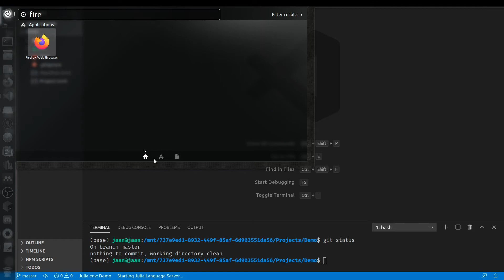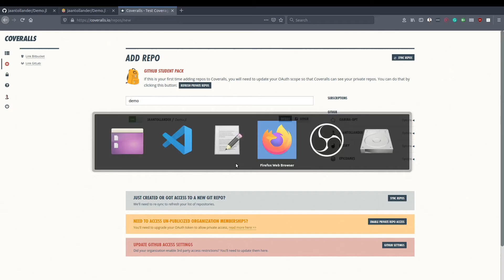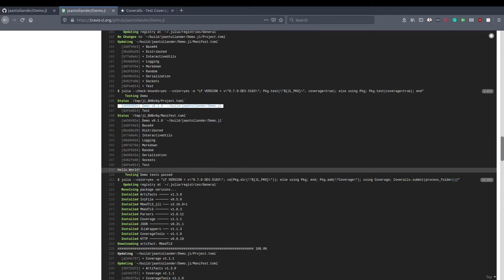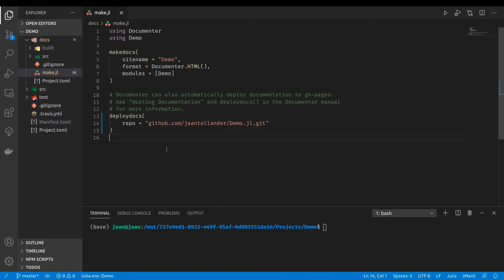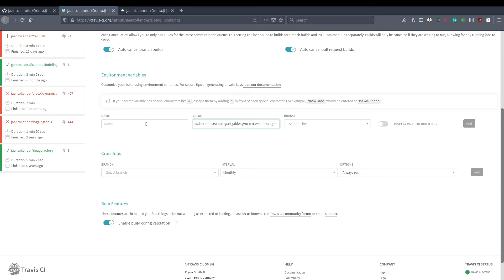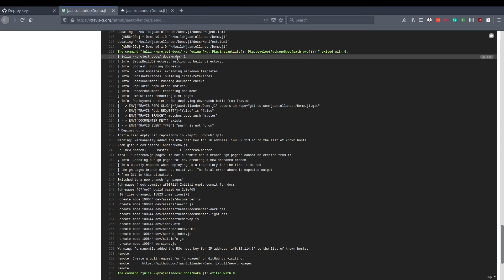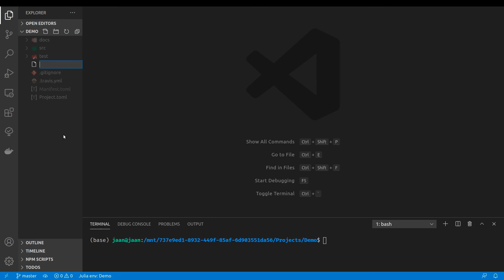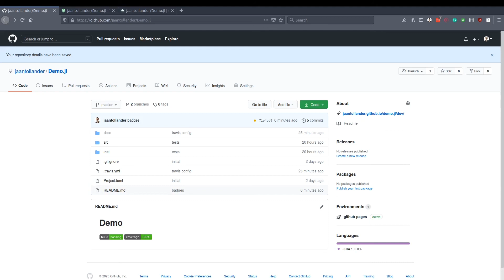How to Setup Travis CI with Coveralls for a Julia Package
In this video, I will walk you through how to setup Tavis CI with Coveralls for a Julia Package, which includes automated testing, code coverage, document generation, and hosting the documentation on GitHub pages. It is related to my article

- 0:00 Introduction
- 0:13 Demo Julia package and GitHub repository
- 0:57 Activate Travis
- 1:22 Activate Coveralls
- 1:44 Travis configuration file
- 2:51 Travis build
- 4:05 Coveralls report
- 4:40 Set deploydocs
- 5:25 Travis documentation configuration
- 5:55 Generate documenter SSH keys
- 6:38 Set Travis SSH key
- 7:25 Set GitHub SSH key
- 8:04 Travis build generates GitHub pages
- 9:14 GitHub pages
- 9:52 Readme file and badges
- 11:24 Add documentation link
- 12:02 Ending

You can find more about me and my projects on my